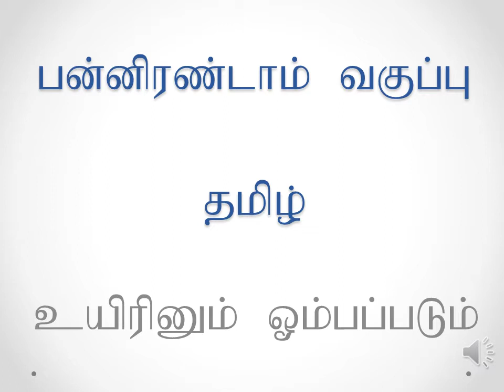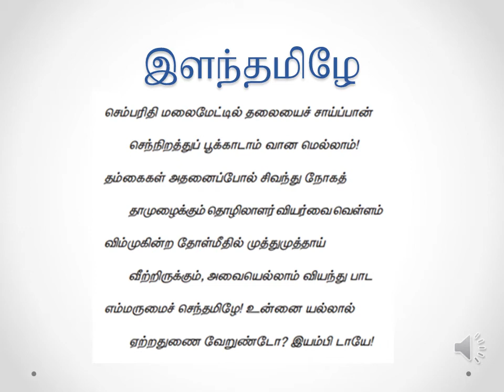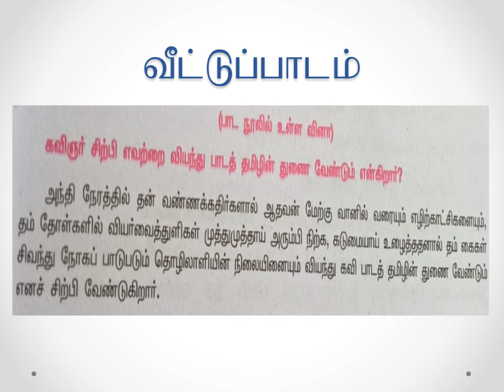பன்னிரண்டாம் வகுப்பு இயல் -1 இளந்தமிழே பாடல் பகுதி -1